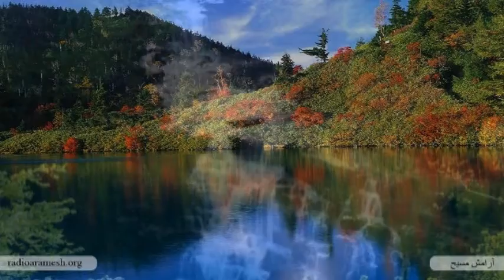بخش نود و شش # 96